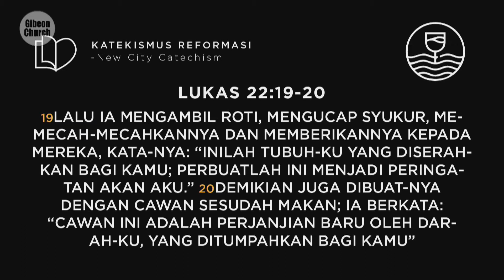Katekismus Reformasi Week 43 - Dave Rindy Hatoguan - 24 Oktober 2021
KATEKISMUS REFORMASI

Apakah Sakramen atau Upacara Keagamaan itu ?

Jawaban

Sakramen atau upacara keagamaan yang diberikan Allah dan dilakukan oleh Kristus, yaitu baptisan dan perjamuan kudus, adalah tanda dan materai yang kelihatan yang menyatukan kita sebagai komunitas iman melalui kematian dan kebangkitan Kristus. Dengan kita melakukannya, Roh Kudus akan semakin teguh menyatakan dan memateraikan janji janji Injil pada kita.

Bacaan Ayat

Kita telah dikuburkan bersama-sama dengan Dia oelh baptisan dalam kematian, supaya, sama seperti Kristus telah dibangkitkan dari antara orang mati oleh kemuliaan Bapa, demikian juga kita akan hidup dalam hidup yang baru.